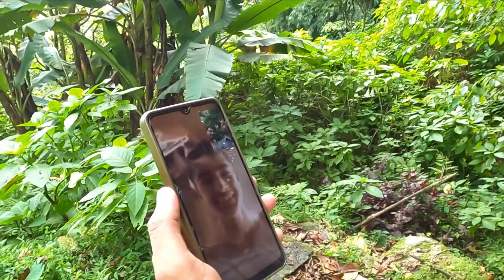२१ मुखी रुद्राक्ष || Jigri Ko Janma Gau Ghumdei Jada Yesto Dekhiyo || एउटै दानाको 41 लाख पर्ने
Namaskar everyone